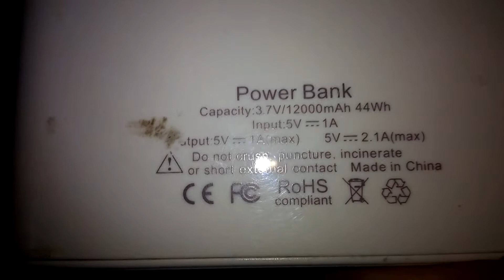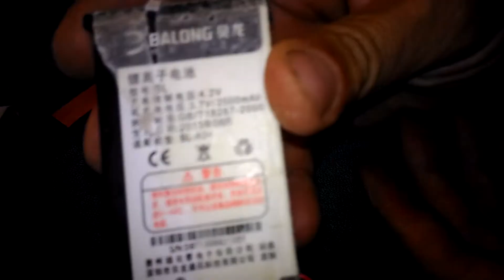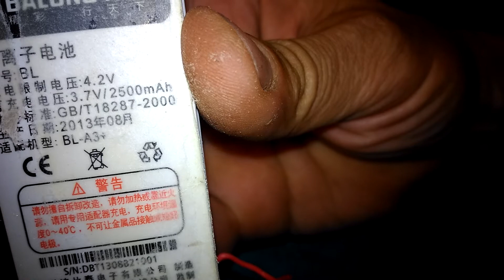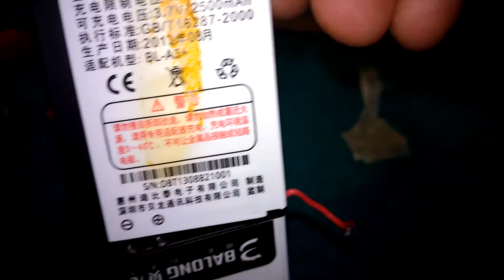Китайский повербанк - что внутри ! Chinese poverbank - what's inside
В этом видео показана разборка китайского повербанка и его внутренности.
Оказываем услуги по проектированию УЗВ и другим рыбоводным вопросам  .